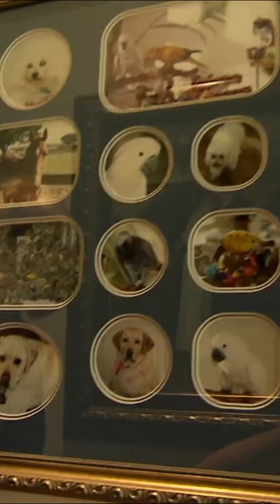Ils clonent leur chien pour cent cinquante mille euros